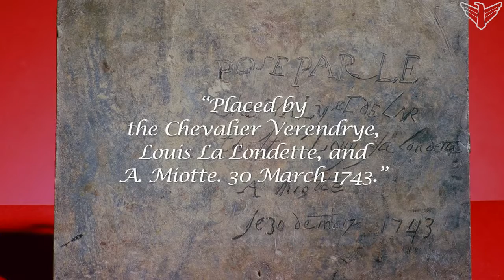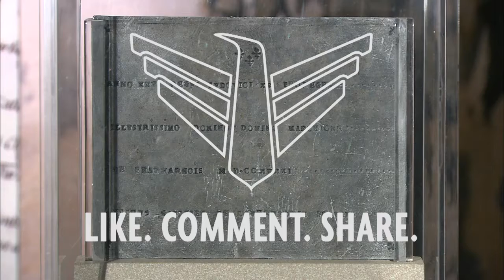Dakota Life: The Verendryer Plate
Our South Dakota Verendryer plate is on display at the South Dakota Historical Society in Pierre, SD